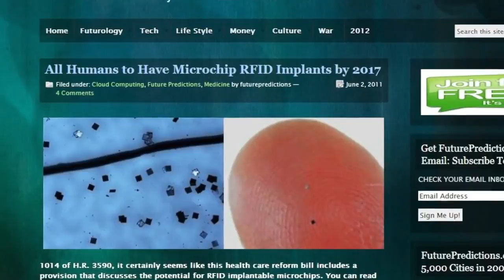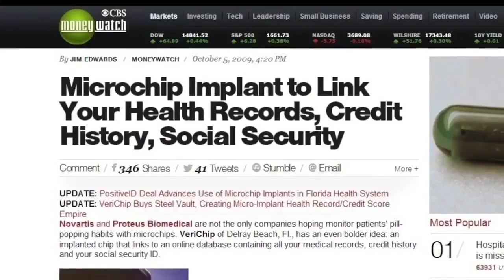Beast Tech: A Secret Plan To k The World?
When a former police detective (Terry L. Cook) joined a best-selling prophecy writer and investigator (Thomas R. Horn), you .

Many people talk about the k of the Beast chip that is coming, but very few are preparing themselves practically for it. Practical preparation to reject the k .

Pt 6 of the 'beast system tech' a work in-progress of Michael (DoD Intel Insider). MICHAEL FROM AROUND THE WORLD .